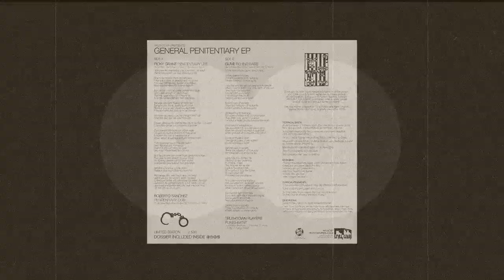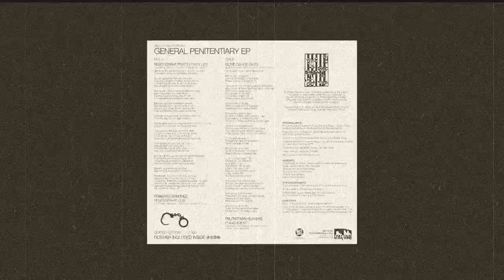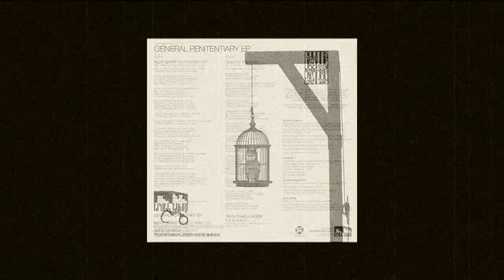Guive "Behind Bars" + Truthtown Players "Punishment" (Truthtown 10 inch)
Side B of Truthtown label TT004 10 inch, released in Sept 2016

Guive "Behind Bars"
Truthtown Players "Punishment"

Truthtown Records’ fourth release is a tribute to all the people who suffer on a daily basis within the countless prisons around the world, simply due to the fact that they think/act “differently”, fight against established order or were unlucky enough to be born without certain privileges.

This new rhythm is based on Sly & Robbie and Black Uhuru’s “General Penitentiary” song, originally released in 1979.

TECHNICAL SPECS
Rhythm recorded at Truthtown Studio (Donostia, Basque Country, 2015).
Kette recorded at A-Lone Ark Muzik Studio by Roberto Sánchez.
Ricky Grant voiced at Big Kev’s (Central Islip-Long Island, New York, USA, 2015) by Kevin Johnson.
Guive voiced at Guardian House (Paris, France, July 2015) by Cisko.
Mixed and dubbed at A-Lone Ark Muzik Studio (Cueto, Santander, España) by Roberto Sánchez (May 2016).
Mastered by Nick Manasseh (London, UK, June 2016).
Artwork and layout by David González.
Writing inside by Pelh Ukaman Scissors.

MUSICIANS
Programming, keyboards, synare: David González and Gorka Hoyos.
Guitars and percussion: David González.
Tenor and alto sax: Joseba Aldalur.
Trombone: Blas Ruiz de Garibai.
Trumpet: Aitor Valcarlos.
Backing vocals: Roberto Sánchez.